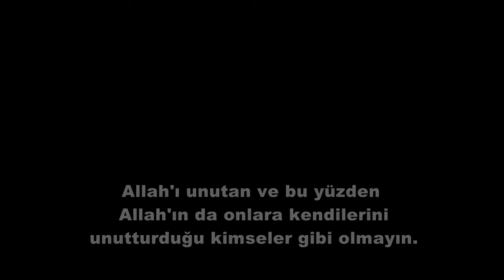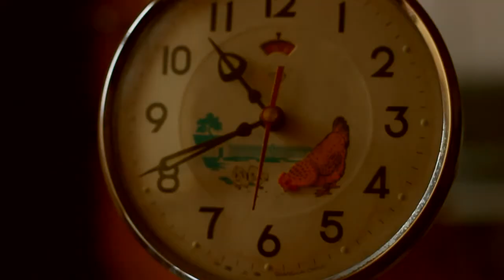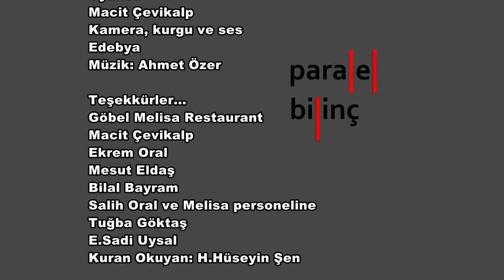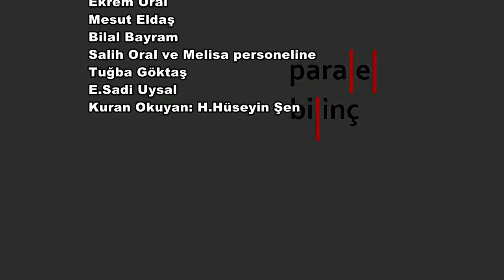Bir Mezara Neden İşer Birisi? Paralel Bilinç - Short Film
(Parallel Consciousness)
PARALEL BİLİNÇ (Kısa Film)
Film Hakkında:
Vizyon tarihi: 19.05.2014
Tür: Kısa Film
Süre: 10 Dk.
Yönetmen: M.Uysal
Oyuncular: Macit Çevikalp, Tuğba Göktaş
Senaryo: M.Uysal
Yapımcı: Edebya
Yönetmen: Mustafa Uysal
Yrd. Yön: İ.Fazıl Atabay
Senaryo: M.Uysal
Oyuncu: Macit Çevikalp, Tuğba Göktaş
Kamera, kurgu ve ses: Edebya
Teşekkürler...
Göbel Melisa Restaurant
Macit Çevikalp
Ali Özay
Ekrem Oral
Mesut Eldaş
Bilal Bayram
Salih Oral ve Melisa personeline
Tuğba Göktaş
E.Sadi Uysal
Kuran Okuyan: H.Hüseyin Şen

İnsan birisinin mezarına neden işer?